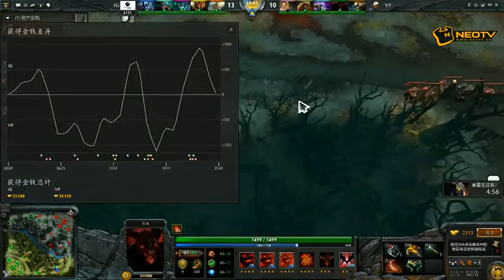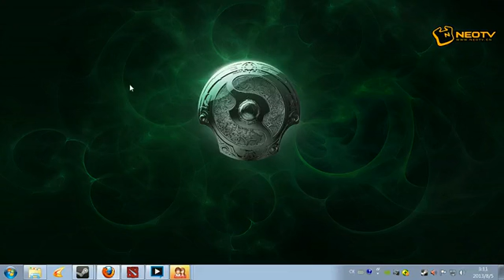Ti3 小组赛 0805小组赛 VP VS IG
所有视频转载自NEOTV优酷空间，小水管上传，不能保证同步更新。